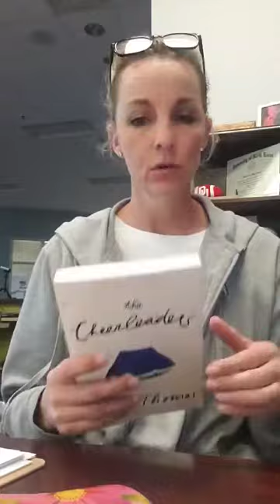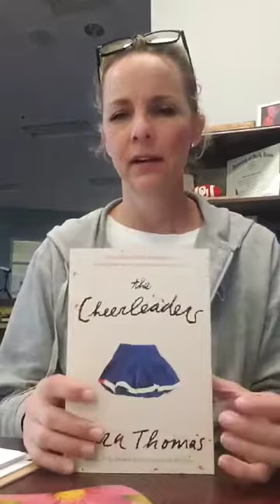The Cheerleaders by Kara Thomas, A Good Girl's Guide to Murder by Holly Jackson plus extra